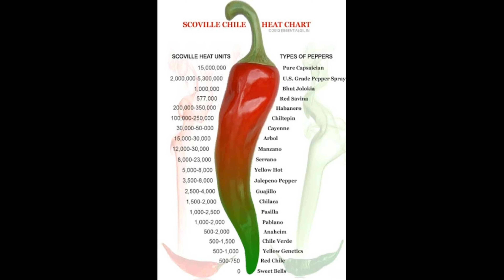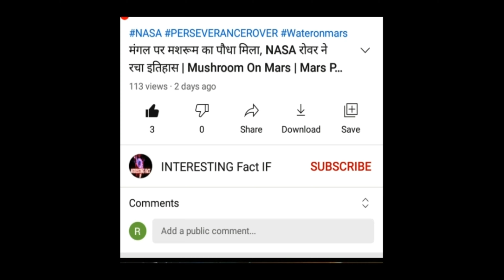Chilli | World's Spicy Chili | Very Dangerous chili in the World | Eat own Risk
Today I will tell you about world Spicy , hottest chili in the world. Very Dangerous chili in the world. Eat your own RISK.